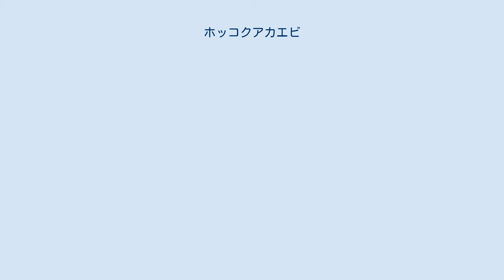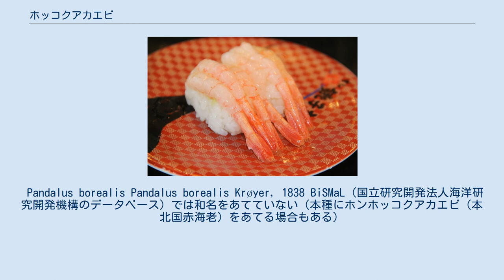ホッコクアカエビ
ホッコクアカエビ（北国赤海老 Pandalus eous）はタラバエビ科に分類されるエビの一種。
北太平洋の深海に生息し、重要な食用種として漁獲される。
別名は、アマエビ（甘エビ）、ナンバンエビ（南蛮エビ）など。
 体長は12cmほどで、和名の通り全身がピンク色から赤橙色をしている。
新潟市近郊で用いられる「ナンバンエビ」という別名は、外見が赤く熟した唐辛子の実（別名ナンバン）に似ることに由来する。
他のタラバエビ科のエビと比べると体や脚が細長く、甲が柔らかい。
額角は細長く、頭胸甲の1.5倍以上ある。
また、6つある腹節のうち、3番目の腹節の後半部に上向きの小さな突起があり、腰が曲がっているように見える。
 島根県以北の日本海沿岸から宮城県沖以北の太平洋、オホーツク海、ベーリング海、カナダ西岸までの北太平洋に広く分布する。
日本海は南限に当たる。
 日本近海では水深200-600mほどの深海砂泥底に生息し、生息至適水温は0-8℃、下限水温は-1.6℃とされている。
高緯度海域では100m程度の水深にも分布する。
食性は肉食性で、小型の貝類や甲殻類、多毛類などを捕食する。
天敵は人間の他にも頭足類やタラ、アコウダイ、サメなどの肉食魚がいる。
また、鰓腔にエビヤドリムシが寄生し、頭胸甲の一部が黒くふくれあがる場合がある。
 春から夏にかけてが産卵期で、南の地方ほど早い。
ただし日本海側の個体群は隔年でしか産卵しないことが知られている。
卵は直径1mm前後の球形で、一度に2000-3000個を産卵し、抱卵期間は約10か月でメスは受精卵を腹肢に抱えて孵化するまで保護する。
水深200-300mまで移動し、卵（幼生）を放出する。
生まれた幼生は遊泳脚をもち、プランクトンとして浮遊生活を送る。
他のタラバエビ科のエビと同じく雄性先熟の性転換を行い、若い個体はまずオスとなり、成長すると5 - 6歳でメスに性転換し、卵の成熟には7歳で幼生孵化直前の抱卵状態となる。
寿命は11年ほどとみられ、産卵は生涯に3回以上と考えられる。
但し、生息海域の水温が高いほど成長が早く、低ければ成長は遅くなる。
 アマエビの握り寿司 日本では高級食材として扱われる。
北日本では重要な漁業対象で、底引き網や籠漁などが行われる。
20世紀末頃からは冷凍されたエビの輸入量も増加していて、タラバエビ類では比較的安価に流通する。
 甲が柔らかく、身から離しやすい。
生で食べるとグリシン、アラニンなどのアミノ酸に由来する甘みがあり、これが別名「アマエビ」の由来となっている。
ただし捕獲直後の極めて新鮮な状態では甘さは感じられない。
死後、多少時間が経過すると甘みが感じられるようになるのは、自己消化の過程でタンパク質からアミノ酸が生成されるからであり、生きている状態や新鮮な状態では含有量が少ないためとされている。
基本的に、輸送時間などを考慮すれば店頭で並んでいる時点で最も食べごろとなっているのが通常である。
冷蔵と物流が進展するまでは殻のまま煮る「具足煮」が一般的だった。
 刺身、寿司種、塩辛、煎餅、天ぷら等様々な料理に使われるが、小型のオスは煎餅、大型のメスは刺身や寿司種など、大きさによって使い分けられる。
身だけでなく頭胸甲内にある中腸腺（いわゆる「海老味噌」と俗称される部位）も濃い旨みがある。
胴の殻を取って刺身にして、頭のヒゲを取って頭を味噌汁にして、三つ葉などを散らして、頭の海老味噌を吸うとおいしい。
 頭の横の鰓にエビヤドリムシが寄生して黒く盛り上がっているものが見つかることがあるが、身の食用には影響しない。
 Pandalus borealis Pandalus borealis Krøyer, 1838 BiSMaL（国立研究開発法人海洋研究開発機構のデータベース）では和名をあてていない（本種にホンホッコクアカエビ（本北国赤海老）をあてる場合もある）